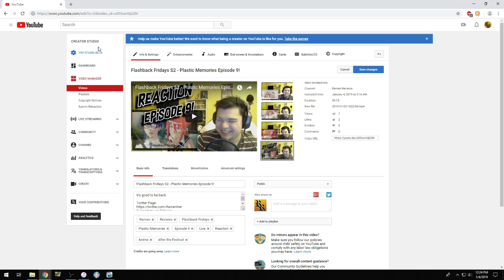Flashback Fridays S2 - Plastic Memories Episode 9! (Link)